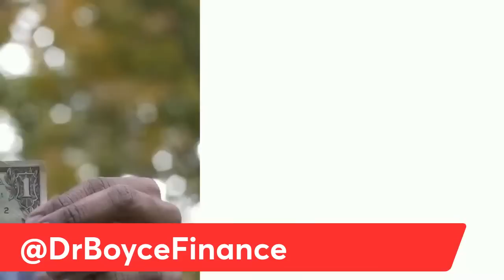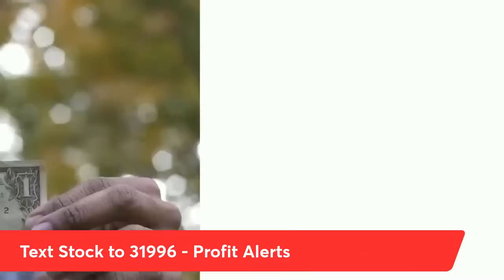Clarence Avant, The Black Godfather, dies at 92 - Dr Boyce Watkins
Clarence Avant, whose unofficial title of the “Black Godfather” spanned the worlds of music, sports, entertainment and politics, died Sunday at his home in Los Angeles, according to a statement from his family. No cause of death was provided; he was 92.

“It is with a heavy heart that the Avant/Sarandos family announce the passing of Clarence Alexander Avant,” the statement from his children, Nicole and Alexander and son-in-law Ted Sarandos. “Through his revolutionary business leadership, Clarence became affectionately known as ‘the Black Godfather’ in the worlds of music, entertainment, politics, and sports. Clarence leaves behind a loving family and a sea of friends and associates that have changed the world and will continue to change the world for generations to come.  The joy of his legacy eases the sorrow of our loss.  Clarence passed away gently at home in Los Angeles on Sunday, August 13, 2023.”